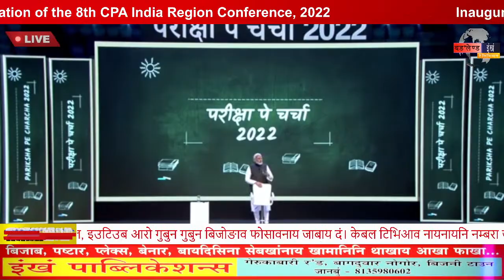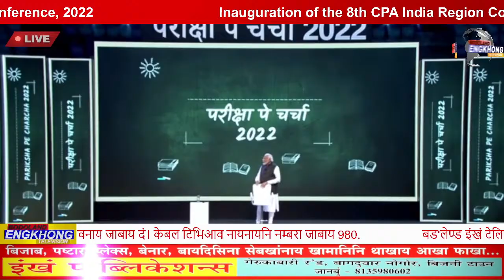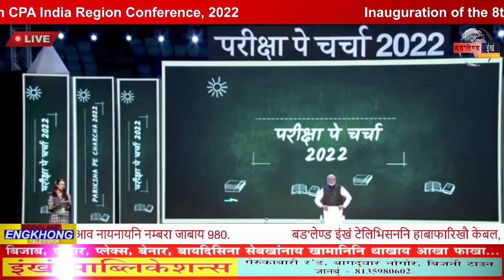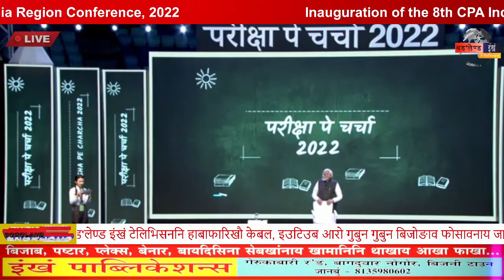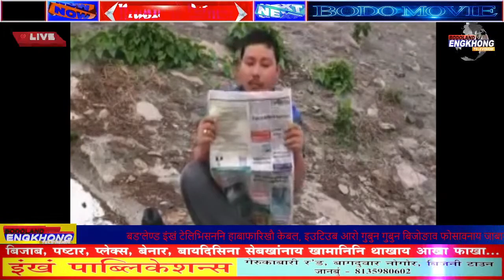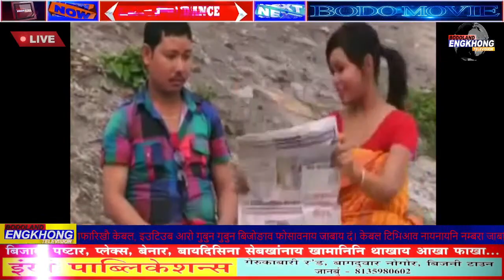BODOLAND ENGKHONG TELEVISION LIVE (24 X 7) PROGRAMME